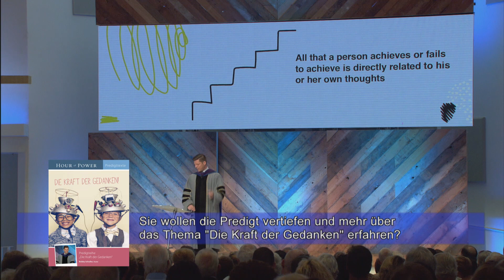Bobby Schuller: Die Kraft Ihrer Gedanken - Erreichen Sie Ihr Ziel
Entdecken Sie bei sich Gewohnheiten und fragen sich woher sie kommen? Warum leben Sie so, wie Sie leben? Bobby Schuller spricht über die Kraft Ihrer Gedanken und wie sie das Leben bestimmen und Sie Erfolg haben können. Erfahren Sie in dieser Predigt mehr darüber.
Entdecken Sie Hour of Power – Die beste Stunde im Fernsehen.

Sendezeiten Hour of Power im TV:
Sonntag: 07:30 Uhr / Schweiz5 (Schweiz)
Sonntag: 07:30 Uhr / Anixe
Sonntag: 10:30 Uhr / TELE 5
Sonntag: 17:00 Uhr / Bibel TV

Wiederholungen
Samstag: 08:00 Uhr / Bibel TV (Wdh. vorigen So.)
Dienstag: 01:30 Uhr / Bibel TV (Wdh. vorigen So.)
Donnerstag: 06:00 Uhr / Bibel TV (Wdh. vorigen So.)